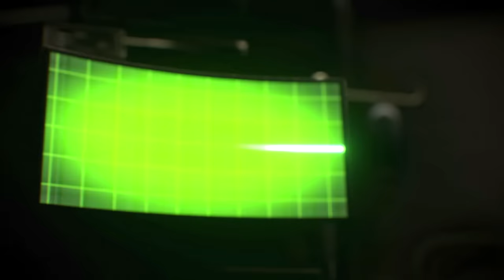Pokémon’s Hardest NuzLocke Challenge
Today on the channel me and seereax are going into pokemon fire red! This isn't just any old pokemon game though. This is going to be two idiots vs the Pokemon soul link. Thats right its pokemon except its unfair!

Edited by: YakoTrick on twitter!
thumbnail by: redacted for artists reasons

Pokemon soul link and nuzlockes!